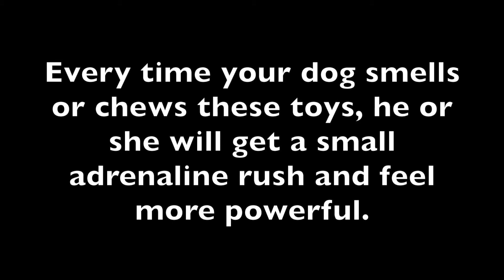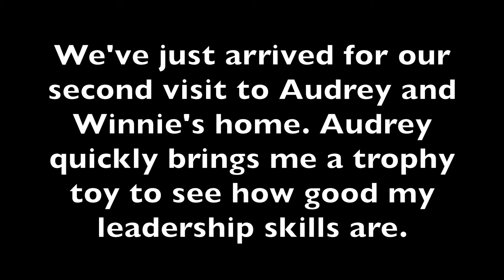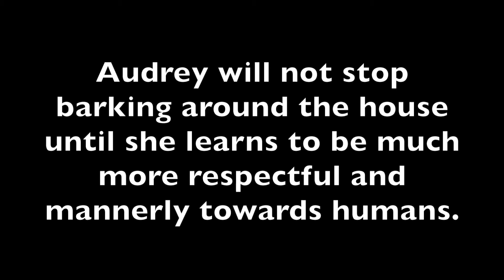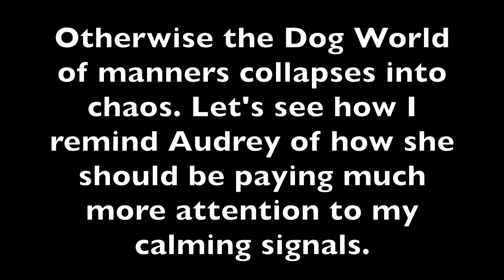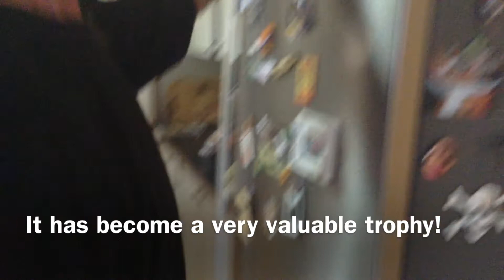EPISODE 100!!!! How toys earn a little dog the right to bark!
Today we are still looking at ways to stops Audrey from barking. This video is going to show you how important it is Audrey respects our personal space kingdom. She needs to show very polite manners when she enters it. I'm going to use one of her dog toys to show you how she earns the right to be rude and pushy. To really stop her barking, we need to stop her using rude manners to humans at any time.